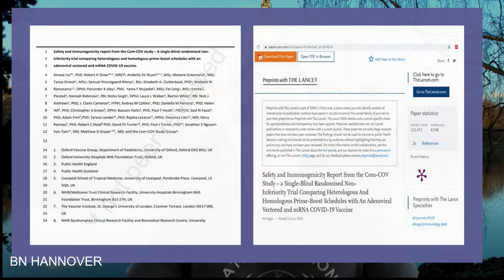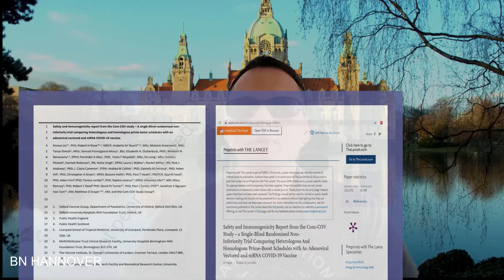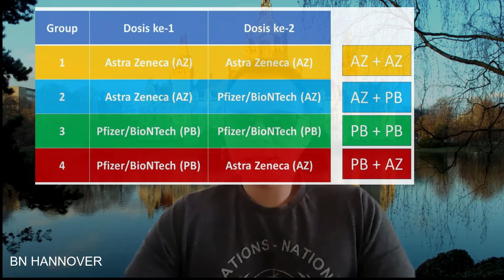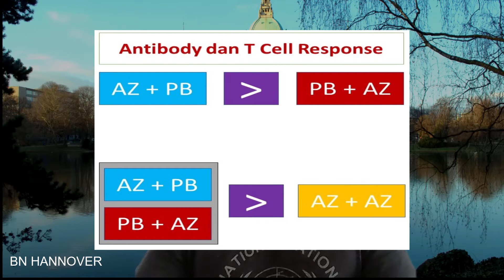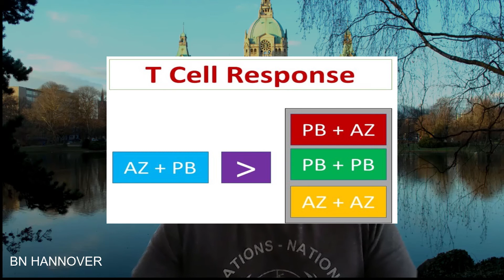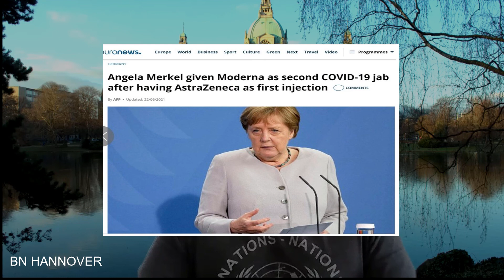DI Jerman vaksin COVID-19 kombinasi Astra Zeneca dan mRNA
Rekomendasi baru Pemerintah Jerman untuk setiap orang yang mendpaatkan dosis Pertama AZ, dosis kedua Pfizer/Biontech atau Moderna